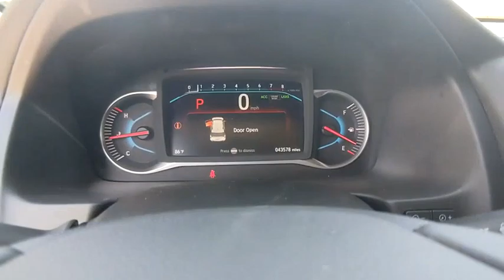2020 Honda Pilot Winter Haven Honda FL PB015785A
2020 Honda Pilot Elite

100,000 MILE WARRANTY AVAILABLE!! ELITE PKG!! LEATHER!! POWER MOONROOF!! NAVIGATION!! APPLE CARPLAY!! ANDROID AUTO!! BLU-RAY REAR ENTERTAINMENT SYSTEM!! HONDA SENSING DRIVER ASSIST PKG!! ADAPTIVE RADAR CRUISE CONTROL!! EMERGENCY COLLISION AVOIDANCE SYSTEM!! ACTIVE LANE KEEP ASSIST!! XM RADIO!! POWER TAILGATE!! POWER HEATED SEATS!! GREAT ONE OWNER CARFAX!! PUSH BUTTON START!! BLUETOOTH!! BACK UP CAMERA!! JUST SERVICED!! 3 TIME CARFAX DEALER OF THE YEAR!! NO PAYMENTS FOR UP TO 3 MONTHS!! PRICED TO SELL TODAY!! WE WILL EARN YOUR BUSINESS!!CALL OR EMAIL TODAY TO CONFIRM AVAILABILITY!!HondaTrue Certified Details:* Powertrain Limited Warranty: 84 Month/100,000 Mile (whichever comes first) from original in-service date* Vehicle History* Roadside Assistance* Warranty Deductible: $0* Vehicles purchased within New Vehicle Limited Warranty period: extends New Vehicle Limited Warranty to 4 years*/48,000 miles*. Honda Care Motor Club Partner for 1 year/12,000 miles. Up to two complimentary oil changes within the first year of ownership. SiriusXM 90-Day Trial* 182 Point Inspection* Transferable Warranty* Limited Warranty: 12 Month/12,000 Mile (whichever comes first) after new car warranty expires or from certified purchase date** Contactless Purchase**, ** Free Home Drop-off **, ** Private Dealership Appointments **, ** Virtual Appointments ** , ** Custom Online Financing **.